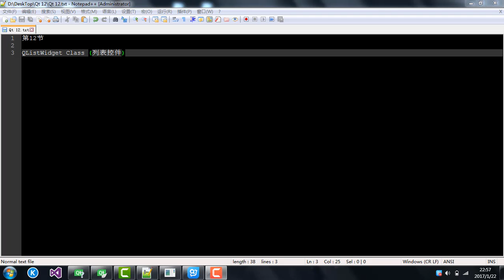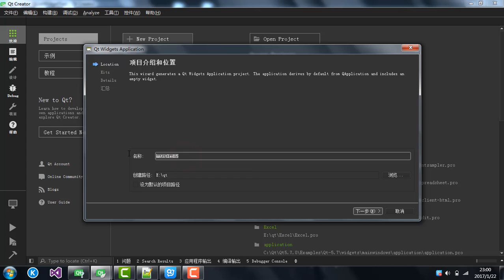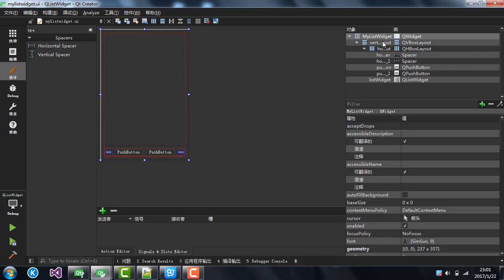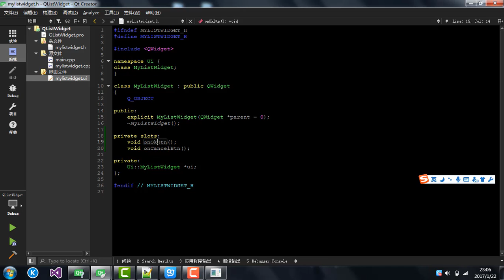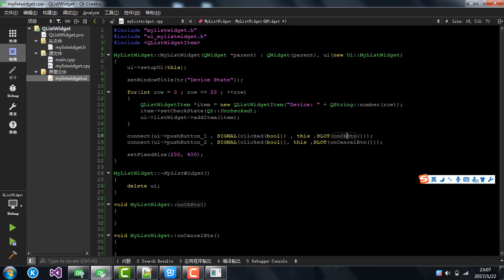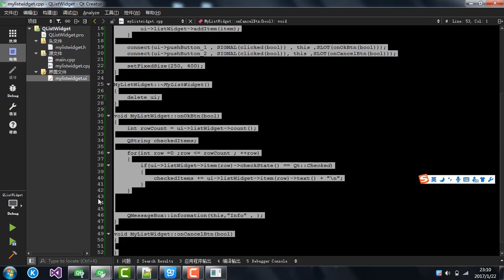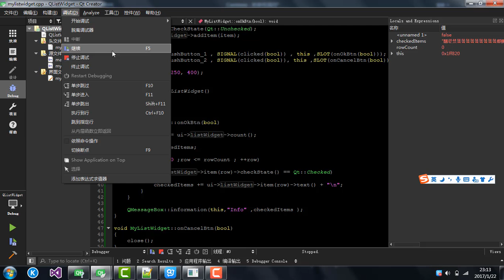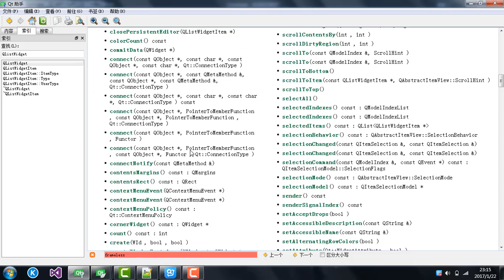Qt 12 : QListWidget Class (列表控件)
第12节
QListWidget Class (列表控件)
1、提供给用户一个浏览或者编辑的界面。
 2、int count() const ：获取item的个数
 3、void QListWidgetItem::setCheckState(Qt::CheckState state) ：设置item勾选与未勾选状态 4、void QListWidget::addItem(QListWidgetItem *item) ：添加item
4、Qt::CheckState QListWidgetItem::checkState() const ：当前item是否被勾选